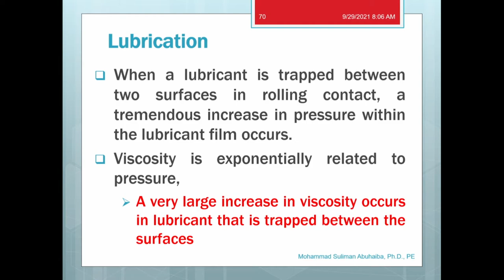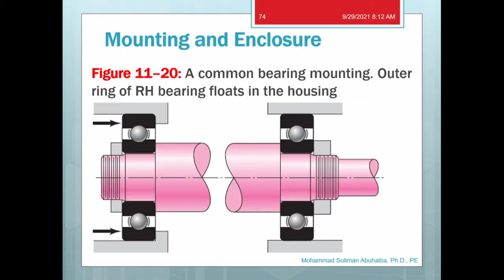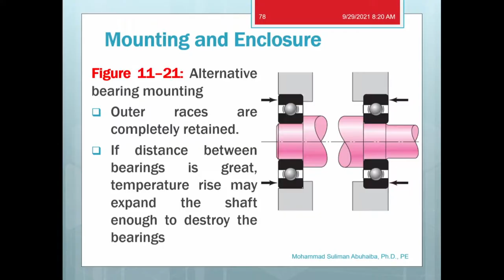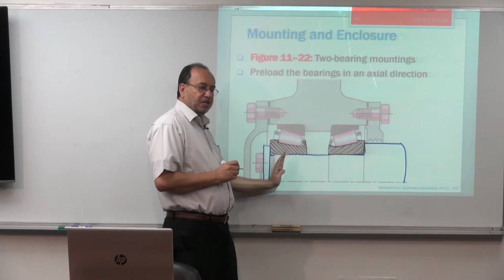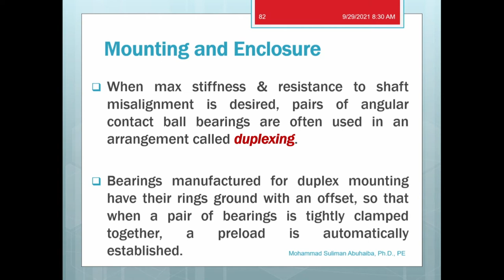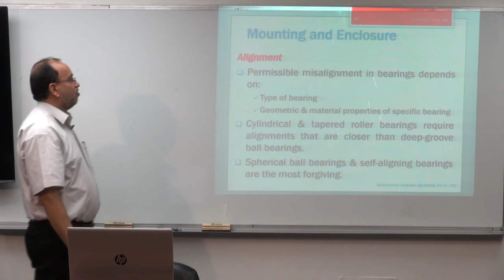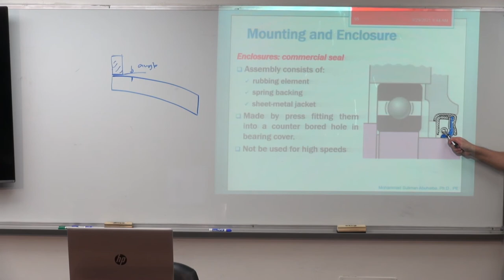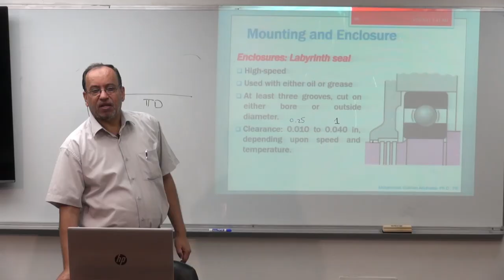Lecture 6: Chapter11- Rolling Bearings